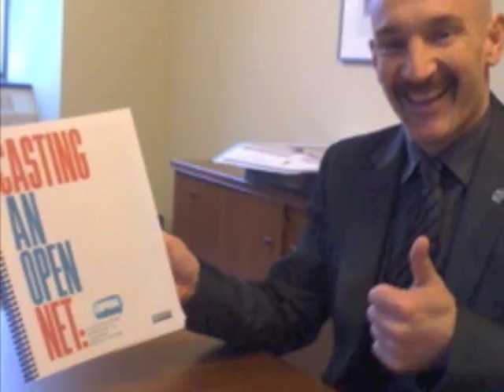Reporting back from Ottawa | Weekly News Update from OpenMedia.ca: December 1, 2011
To see the report and action plan we put in the hands of MPs - to send it to your MP go